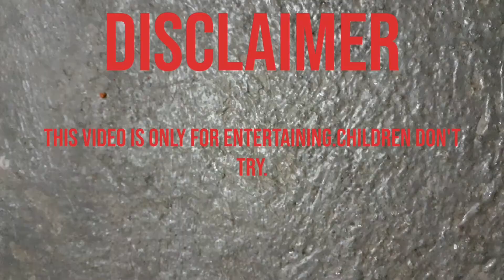TINY UTENSILS RECIPE